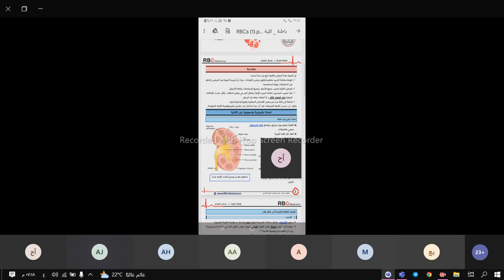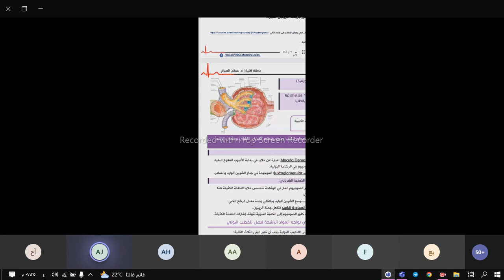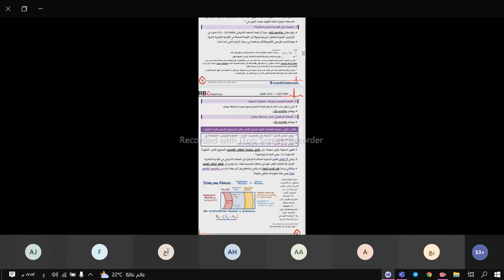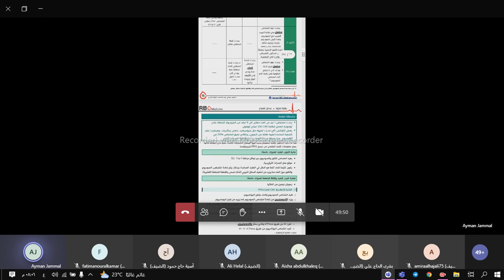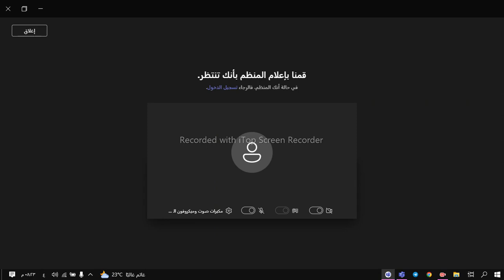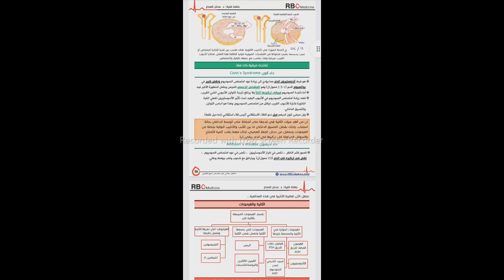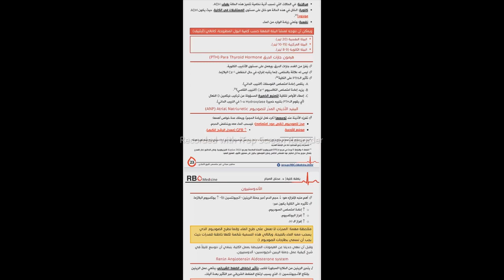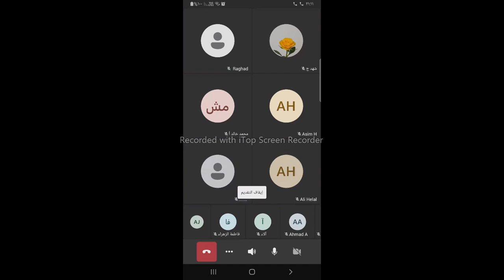تشريح و فيزيولوجيا الكلية